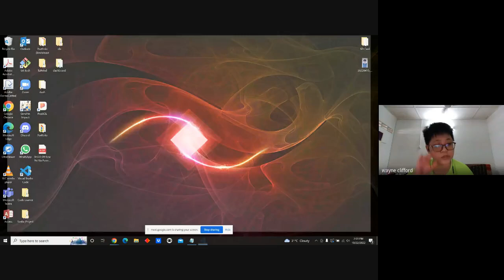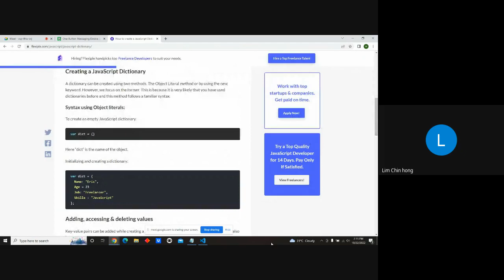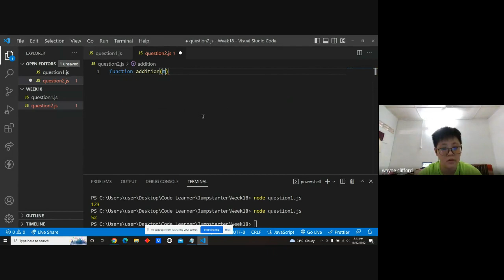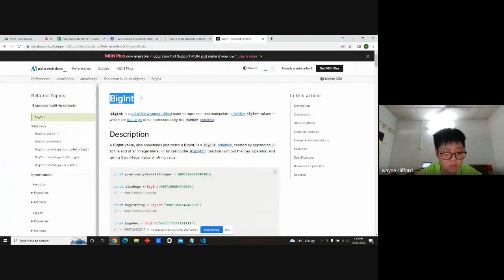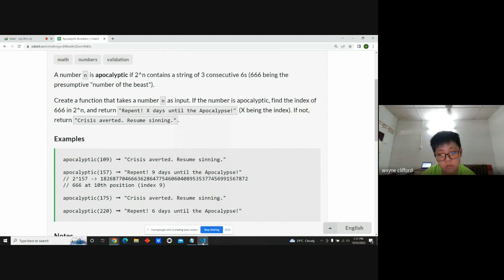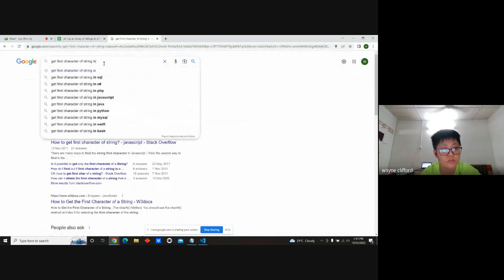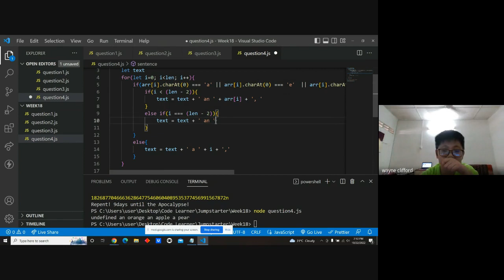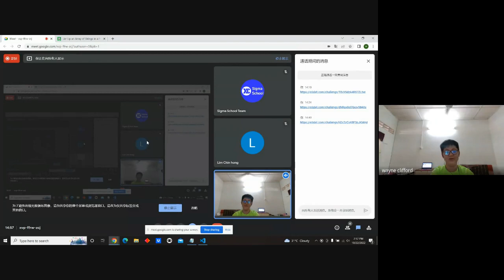Checkpoint Hour Edabit Medium Questions Practice | Session 18 Clifford & Chin Hong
Sigma School is a new, innovative online school designed to land their students jobs in the modern era, in a low-cost, low-risk approach. Let us share your risk. Don't pay us if you don't get a job.